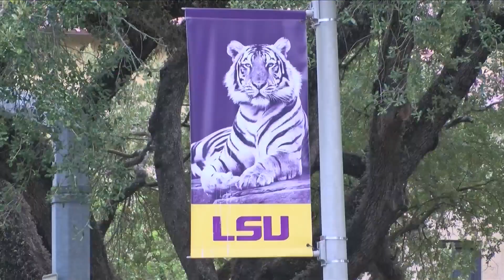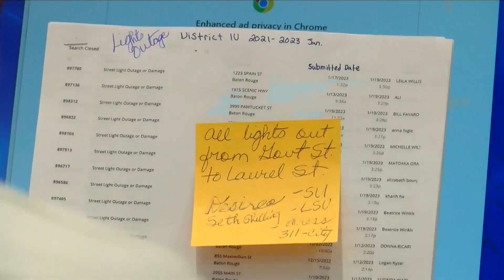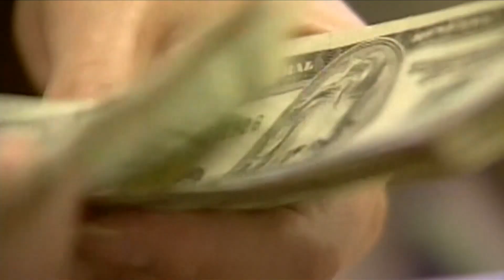EBR Metro Council Members grill Entergy LA over the large amount of Power Outages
More than 4,000 people affected by the amount of power outages within the last several week. Residents and business owners blame Entergy, and the council wants accountability.